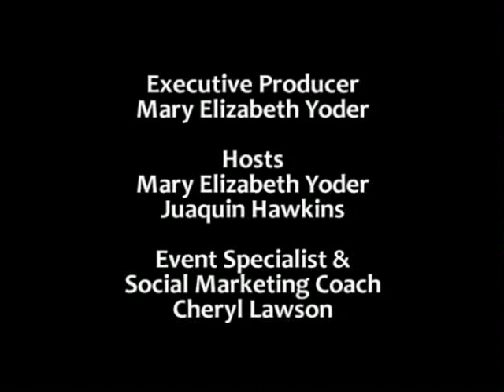Juaquin Hawkins and M. E. Yoder